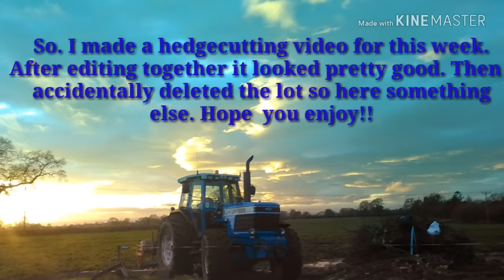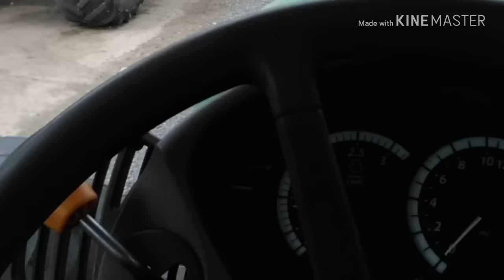TRUCKS AND TRACTORS